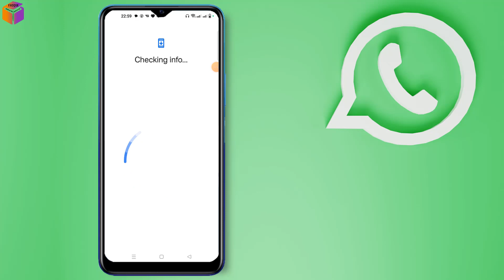how to add backup email on WhatsApp 2023 | F HOQUE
WhatsApp Email Backup: A Step-by-Step Guide. Protect Your WhatsApp Account: Adding a Backup Email. WhatsApp Backup Email Setup: Easy Instructions. Safeguard Your WhatsApp Data: Backup Email Tutorial. In this video, I show you how to add a backup email to your WhatsApp account. This is a good idea to do, as it will give you another way to restore your chat history if you lose your phone or switch to a new one.
To add a backup email to your WhatsApp account, follow these steps:
1. Open WhatsApp and tap the three dots in the top right corner.
2. Tap Settings - Account - Change Number.
3. Tap Next and enter your phone number.
4. Tap Next again and enter the verification code that you receive by SMS.
5. Tap Next and select the Change Number option.
7. Tap Next and follow the on-screen instructions to complete the process.
Once you have added a backup email to your WhatsApp account, you can schedule regular backups or manually back up your chat history at any time. To do this, go to Settings - Chats - Chat backup and select the Back up now option.

From
F HOQUE.